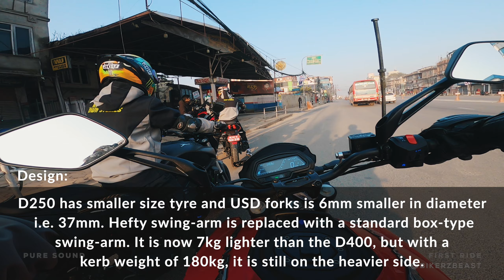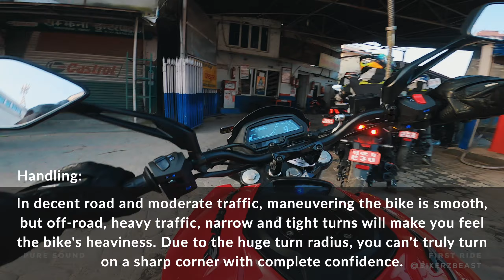2021 Dominar 250 First Ride Review in Nepal Part-1 | Pure Sound | POV | Bikerz Beast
I got to ride the Dominar 250 for an entire day as part of Bajaj Nepal's Dominar Rides Phase-2 series. I appreciate the invitation from Bajaj Dominar Nepal.

HH Bajaj, the authorized distributor of Bajaj bikes in Nepal, has launched the all-new Bajaj Dominar 250 at the end of 2020.

My Opinions about Bajaj Dominar 250:
Design:
When compared to the Dominar 400, there are relatively few design differences however, the smaller size tyre can help you determine if it's a D400 or a 250. The front and rear of the D400 are 110 and 150, respectively, while the front and rear of the D250 are 100 and 130. Another change is that the USD forks are 6mm smaller in diameter, measuring 37mm in the D250 and 43mm in the D400, and the hefty swing-arm is replaced with a standard box-type swing-arm. It is now 7kg lighter than the D400, but with a kerb weight of 180kg, it is still on the heavier side.

Quality:
To be honest I like the quality of the mirrors more than the other parts. The exhaust gasket will become loose, which will be a problem for many. Even on this journey, the gasket nuts loosened and the exhaust slip-on came off.

Performance:
The D250 will undoubtedly provide the same riding triangle, seating comfort, and big-bike feel as the D400, but this will not be the truth in terms of performance. As it is a slightly detuned version of the KTM Duke 250, it produces 2.6PS power and 0.5Nm torque less and has a compression ratio of 11.9:1, whereas the Duke 250 has a compression ratio of 12.5:1.
The power delivery is quite linear, so if you are not in the sweet power-band zone, you may need to drop down a gear to take an overtake. After 5,000rpm, you'll be able to enjoy the bike. The mid-range performance is excellent, and the vibration is minimal. When you open the throttle wide, the engine can't keep up with the demand.

Braking:
The braking feel is precise and accurate and confidence-inspiring, although I can't comment on high-speed braking performance.

Handling:
In decent road and moderate traffic, manoeuvring the bike is smooth, but off-road, heavy traffic, narrow and tight turns will make you feel the bike's heaviness. Due to the huge turn radius, you can't truly turn on a sharp corner with complete confidence.
When it comes to high-speed cornering, a narrow tyre size may not inspire confidence, but upgrading the tyre size will feel noticeably better.

Suspension:
The bike is stable at higher speed as well and the suspension is a blend of soft and firm, which is fine for city drives and absorbs road imperfections effectively, but the front suspension bottomed out a few times during our off-road testing.

Heat Management:
As it's a detuned version of the Duke 250 with less power, torque, and compression ratio, I'm surprised that despite these differences, it didn't heat up as much as the BS-4 KTM Duke 250 did on the same route.

Seat:
The seats were also comfortable and spacious enough for both the rider and the pillion to enjoy longer rides.

Will I buy Dominar 250 or 400?
I would choose Dominar 400 as the price difference is not much.

Bajaj Dominar 250 Price and Specifications:
- Current Price: Rs. 518,900

- ENGINE:
    • Type: Euro-4, Single Cylinder, 4-stroke, DOHC, 4-valve, Liquid Cooled, Twin Spark, FI
    • Gear: 6 Speed Gearbox
    • Clutch: Wet, Multiplate with Assist & Slipper Clutch
    • Exhaust: Dual Note Exhaust

- FUEL TANK:
    • Tank: 13 Liters

- COLORS:
    • Canyon Red and Charcoal Black

- DIMENSIONS:
    • L X W X H: 2156 mm X 836 mm X 1112 mm

- TYRES:
    • Front: 100/80-17 Tubeless Tyre
    • Rear: 320/70-17 Tubeless Tyre

- BRAKES:
    • Front: 300 mm Disc ABS
    • Rear: 230 mm Disc ABS

- CHASSIS AND SUSPENSIONS:
    • Front: 37mm USD Fork, 135 mm travel
    • Rear: Multi-step adjustable Mono shock with Nitrox

--- Timestamp ---
0:00 - Intro
0:13 - Photos
0:30 - Start First Ride
4:18 - My Opinion
5:26 - Offroad
10:30​ - Outro

  Settings:
      Res/Fps: 2.7k/29.9fps
      FOV: Superview
      Stabilization: ON
      Protune: ON
      ISO: 100 (Min and Max)
      White Balance: auto
      Color: Flat
      Sharpness: Medium
      RAW Audio: High
      Wind: Auto
ND Filter:  None

Let's Get in Touch:
Insta and FB: /bikerzbeast

ABOUT MY STUFFS:
Current Bike: None / Previous Bike: KTM Duke 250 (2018)

Helmet: AGV K5-S
Riding Jacket: ALPHA Viking
Riding Boots: ALPHA Casual Shoes, RST Paragon 2 Boots
Riding Pants: KAVACH Touring Pant
Riding Gloves: Alpinestars SP-1
Camera: GoPro Hero 8, Samsung Note 9 Plus

Editing: Final Cut Pro
ShotOn:  GoPro Hero 8 (2.7k / 30fps)